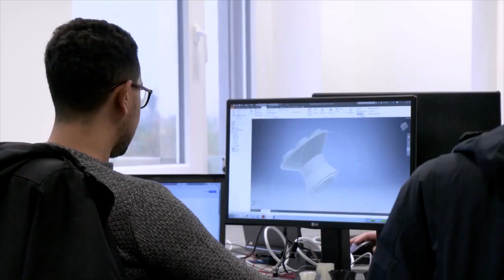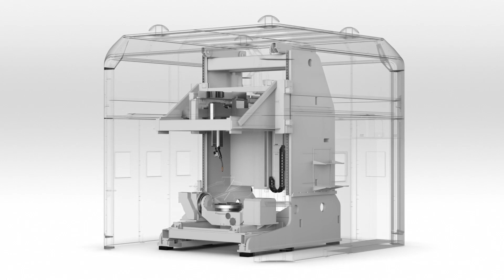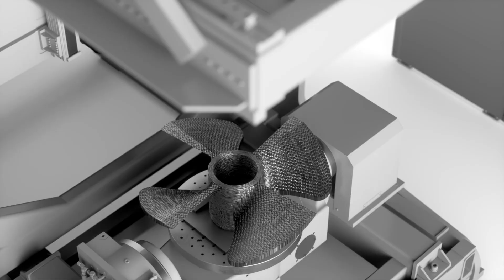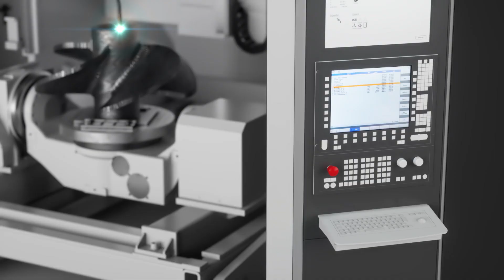Die revolutionäre 3DMP®-Technologie - das sagen die Anwender.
In diesem Video über die revolutionäre 3DMP®-Technologie kommen die Anwender und Entwickler dieser Technologie zu Wort.

GEFERTEC bietet komplette Fertigungssysteme für den Metall 3D Druck im Wire-Arc-Additive-Manufacturing (WAAM) Verfahren an. Hierfür wird das traditionelle Metallschutzgasschweißen mit spezieller Prozessexpertise für den additiven Aufbau von Bauteilen, einem robusten Maschinensystem, einer integrativen CAM Software und einer prozessbezogenen Qualitätssicherung kombiniert. Der robuste Prozess, die hohen Aufbauraten und die einfache Handhabung von Draht als Ausgangsstoff machen das Verfahren interessant für die Fertigung mittelgroßer bis große Bauteile.

GEFERTEC GmbH
Schwarze-Pumpe-Weg 16
12681 Berlin